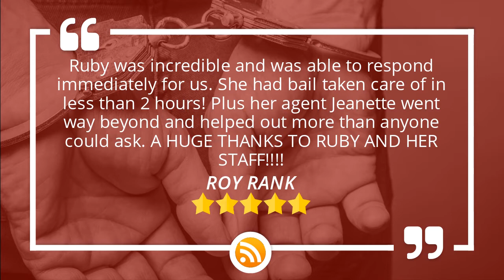Alabama Bail Bonds Perfect Five Star Review by ROY RANK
Alabama Bail Bonds  reviews
Excellent Rating

Ruby was incredible and was able to respond immediately for us. She had bail taken care of in less than 2 hours! Plus her agent Jeanette went way beyond and helped out more than anyone could ask. A HUGE THANKS TO RUBY AND HER STAFF!

Alabama Bail Bonds
Tuscaloosa AL
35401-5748